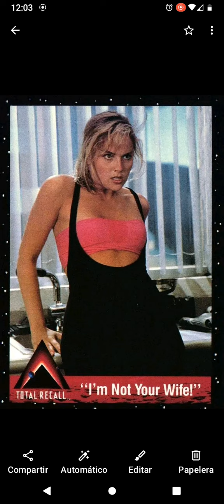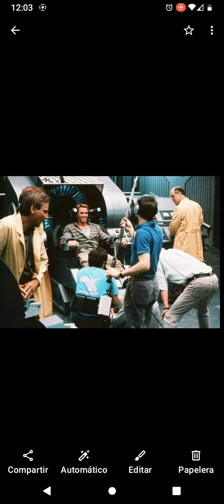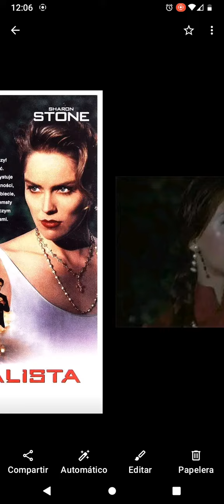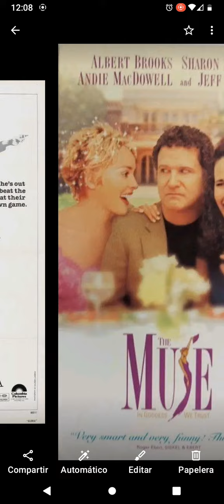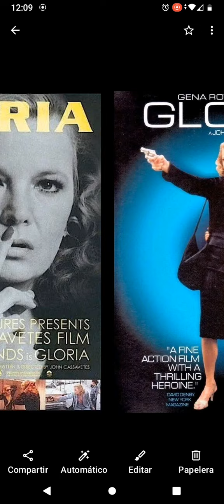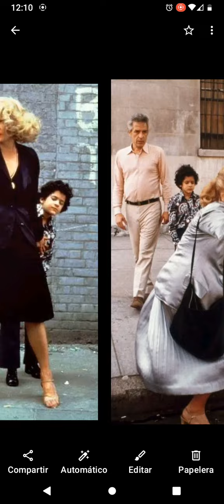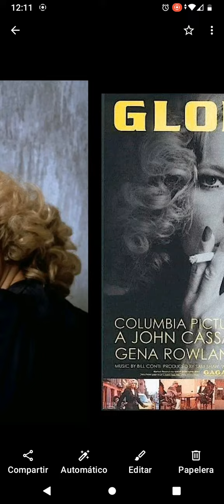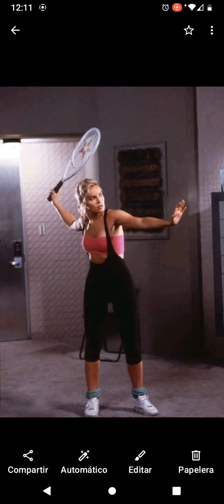la diva de los vestidos blancos, una guerrera en la vida real.